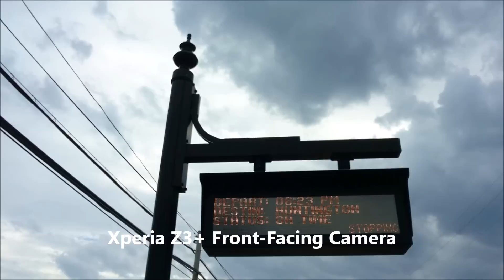Sony Xperia Z3+ (Z3 Plus) vs Xperia Z3 Camera Front and Rear Facing Video Test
Testing the Sony Xperia Z3+ (Z3 Plus) cameras vs the Z3. Front facing (selfie) and rear facing cameras.